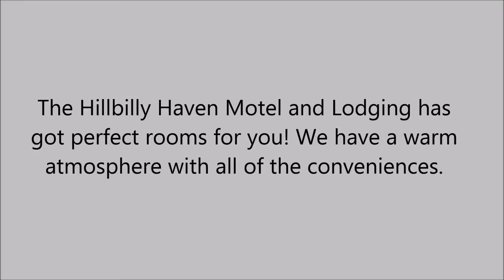Fishing in Mille Lacs, MN - Hillbilly Haven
The Hillbilly Haven Motel and Lodging has got perfect rooms for you! We have a warm atmosphere with all of the conveniences.

 Pre-rent rooms for a wedding, a reunion, parties, graduations and even a birthday!

 Enjoy and of our equipped rooms or come down for fishing!